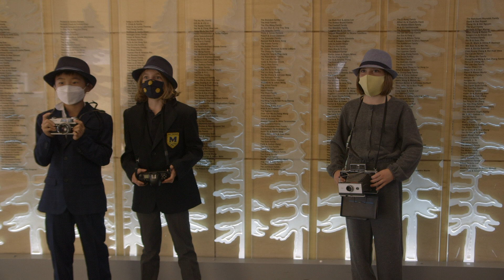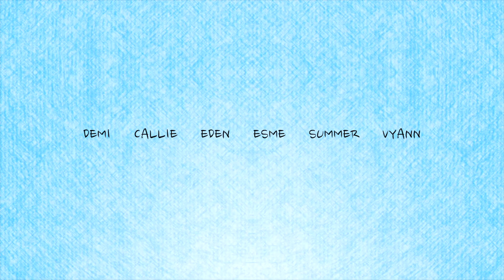The Best Photo Skit